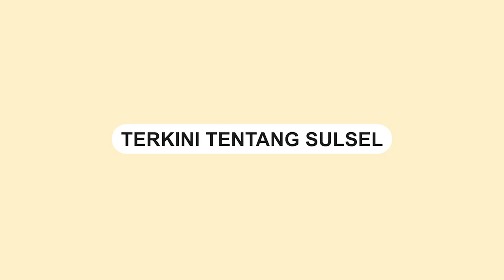Aksi Pencurian Modus Kenal Pemilik Rumah, Gasak Perhiasan dan Uang Tunai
Aksi pencurian perhiasan dan uang tunai di Kompleks Griya, Kabupaten Maros.

Pencurian tersebut terjadi pada Senin (19/9/202) lalu.

Pelaku melancarkan aksinya dengan modus sebagai kerabat dari pemilik rumah.

Ia melancarkan aksinya saat rumah dalam keadaan sepi.

Diketahui, rumah itu hanya ada orang tua yang lansia dan dua anak kecil.

Dalam rekaman CCTV, pelaku melancarkan aksinya menggunakan kendaraan roda empat.

Video terkini dan terbaru..